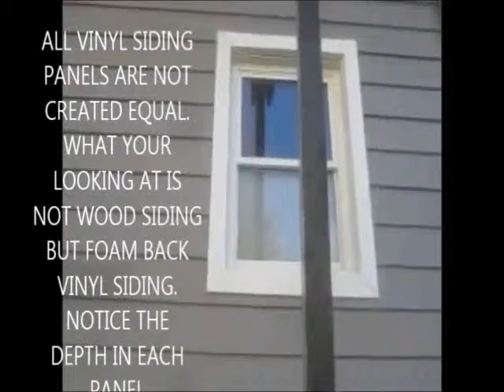How much to put vinyl siding on a house Chatham Township NJ, Chatham Borough NJ, Butler NJ, Boonton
North Haledon (City/Town/Village). bergen county roofing contractor. nj discount vinyl siding. Passaic County (US County). vinyl siding contractors. bergen county roofing. front porch roofing. engineered wood. contractors. new jersey. affordable. bergen county. nj siding. siding nj. siding. composite. passaic. discount. northern. vinyl siding. bergen. average.